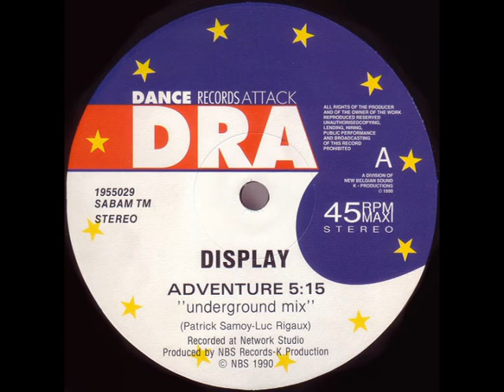Display - Adventure (Underground Mix) (1990)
Dance Records Attack ‎1955029